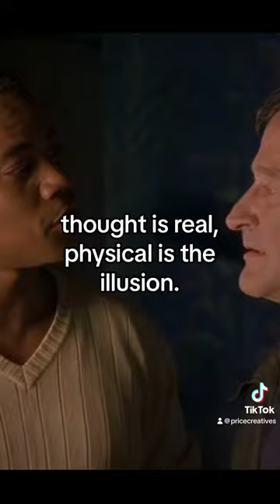whatdreamsmaycome robinwilliams awakening